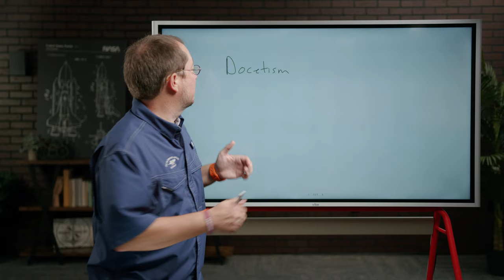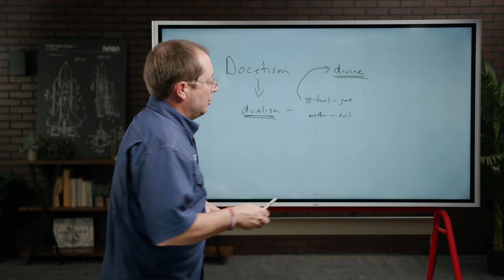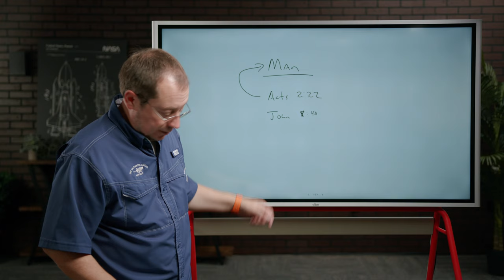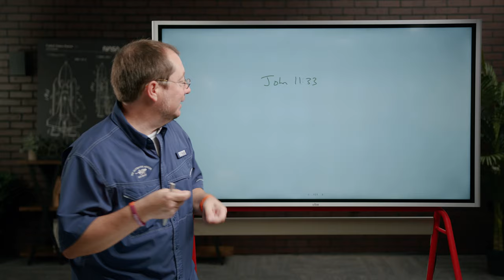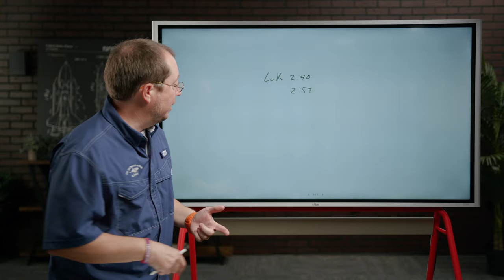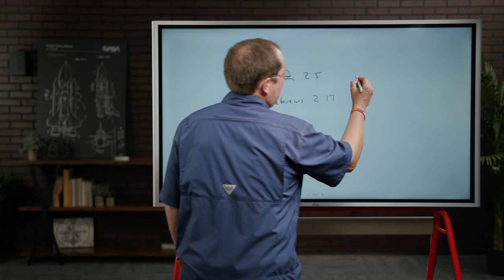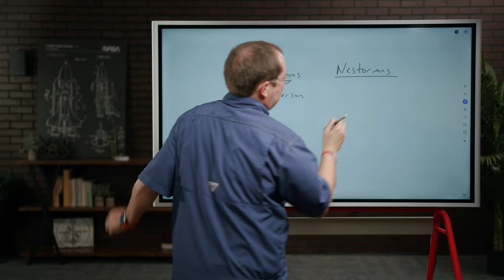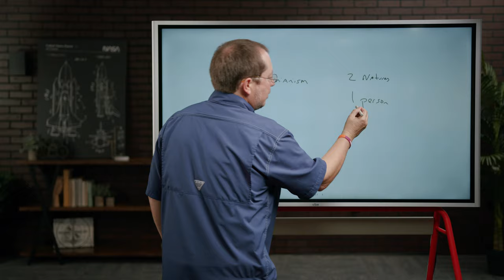The Humanity Of Christ - The Hypostatic Union Explained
In This Episode [020] -  The Hypostatic Union - Jesus as Human and God

Dr. Chip Bennett is continuing his teaching of the college-level Systematic Theology 1 Class about understanding God, Creation, and Salvation.

Episodes will be released weekly and all resources will be posted in the description below each video.

REACHING THE NEXT GEN CHANNELS

BOOKS & LINKS

SOCIAL